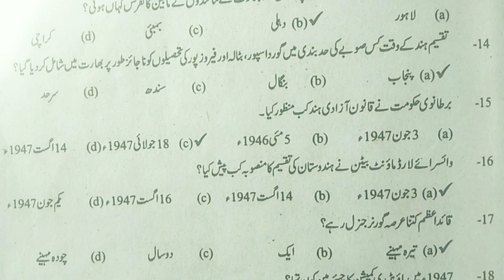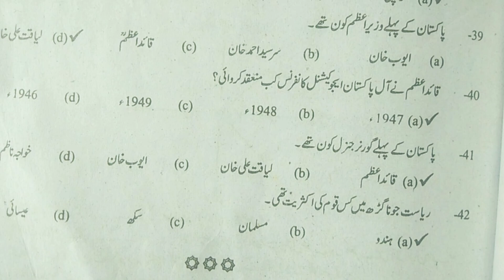Pakistan Studies 40+ MCQ'S (Part 2) || Pakistan studies mcqs for One paper preparation